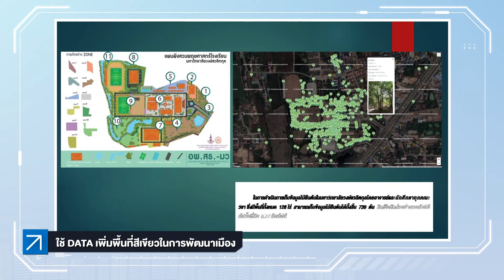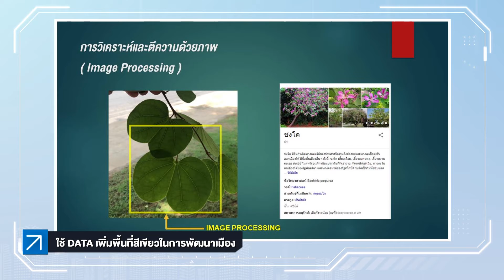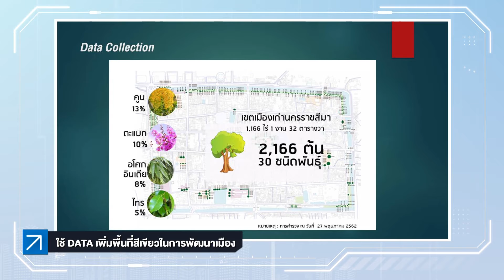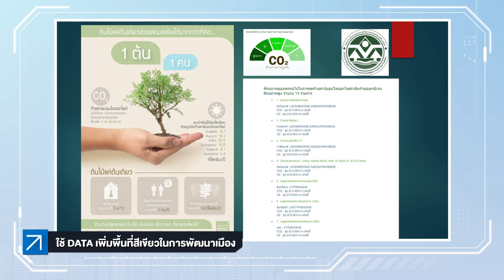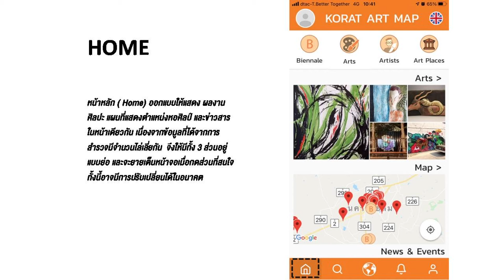ดร.ศิริวัฒน์ สาระเขตต์ ประเด็น การใช้ DATA เพิ่มพื้นที่สีเขียวในการพัฒนาเมือง